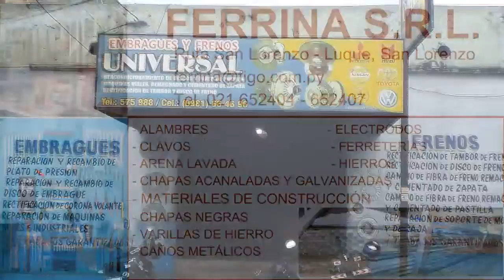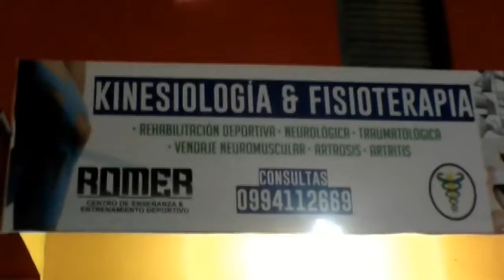PF SPORTS CON LA MAS COMPLETA COBERTURA DEL FÚTBOL SANLORENZANO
ESTAMOS EN TODAS LAS PLATAFORMAS SOCIALES
Facebook, Twitter, Instagram, YouTube, Pinterest, LinkedIn, Tumbler
RADIO PF SPORTS APP, podes instalarlo desde Play Store, es gratis
En la web:
93.9 FM Radio Universal
Transmisión en directo de todos los partidos del Rayadito, y de la Liga Sanlorenzana de Fútbol
Programación diaria al medio día por Facebook live y nuestro canal en YouTube y en diferido en todas las plataformas sociales
Programación del 22 de octubre 2019
Fútbol Sanlorenzano para todo el mundo
📢COMENTA
🚻COMPARTE
@PFSPORTS93 en Twitter
RADIOPFSPORTS en Instagram
PF SPORTS - RADIO PF SPORTS en YouTube
RADIOPFSPORTS Nuestra radio on-line de alcance mundial